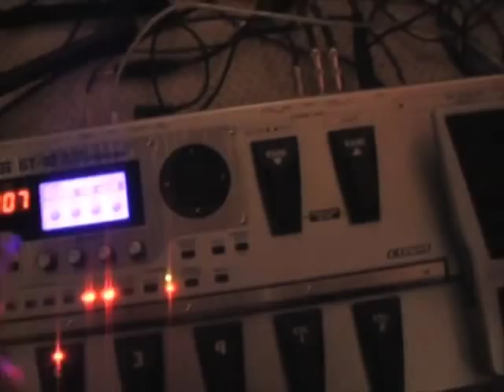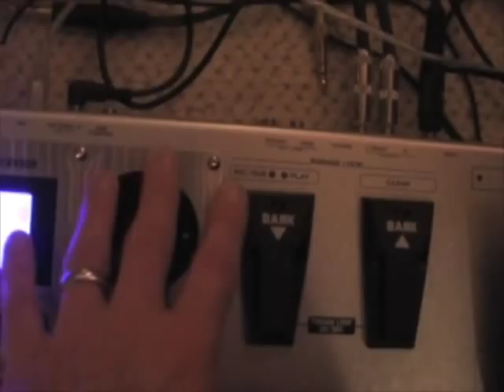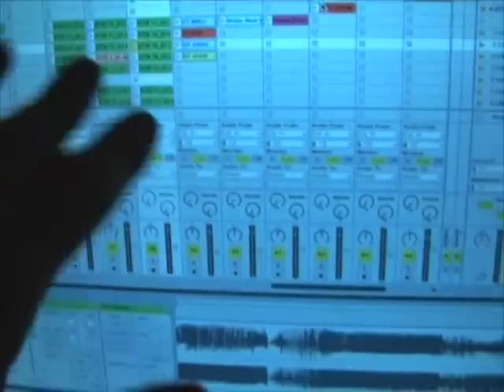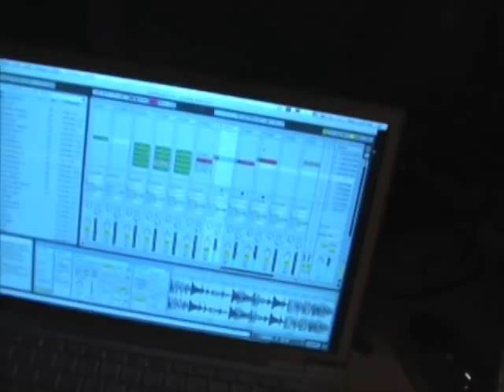Jeff Schmidt Video Blog 6 4 08 (Don't Tase Me, BRO!)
after composing the Ruiner Severhead epic -  "Don't Tase Me, Bro!" (downloadable for free, to kids @ ruinerseverhead.com  - it was only a matter of time before Jeff Schmidt tried to figure out how to play it as a soloist.

here's the how to & what not.

download the track -  "Don't Tase Me, Bro!"